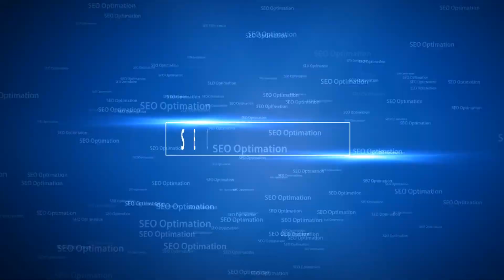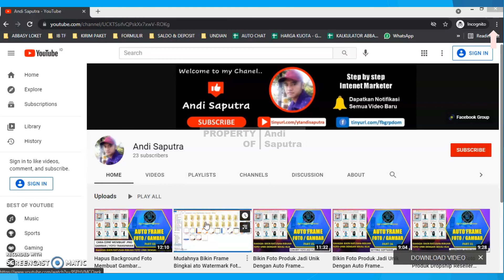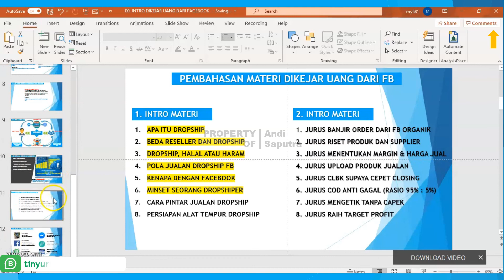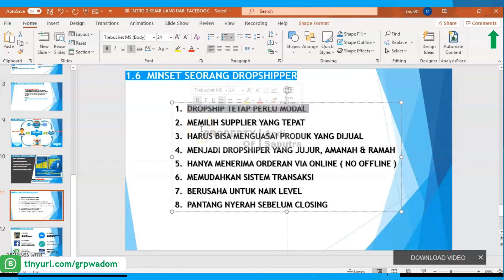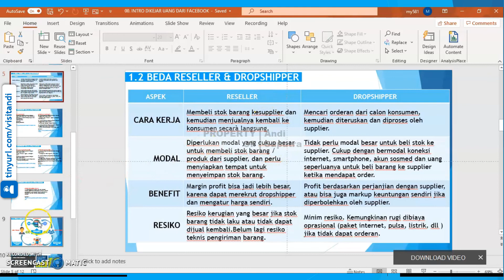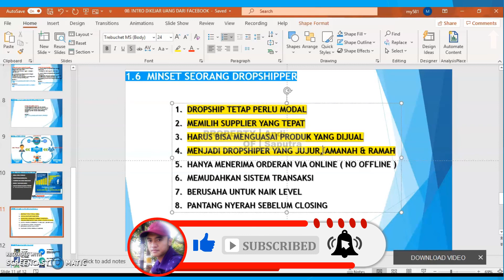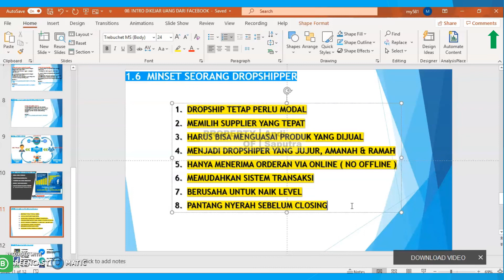Dropship Tanpa Modal? Upgrade Pola Pikir - Belajar Minset Seorang Dropship Yang Benar | Andi Saputra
Jika anda seorang Dropshipper, maka anda wajib menonton Video Dropship Tanpa Modal? Upgrade Pola Pikir - Belajar Minset Seorang Dropship Yang Benar sampai selesai.

➡️ Apa Itu Dropship Dan Bagaimana Cara Kerjanya - Dropshipper FB Shopee Tokopedia Pemula
➡️ Apa Bedanya Reseller dan Dropshipper - Pengetian Reseller dan Dropship Untuk Pemula
➡️ Halal Haram Dalam Bisnis Dropshipping - Hukum Dropship Dalam Islam Yang Diperbolehkan
➡️ Rahasia Jualan Online di Facebook - Pelajari Pola Jualan Online Dropship di Facebook
➡️ Harta Tersembunyi di Facebook - Kenapa Reseller & Dropship Jualan Online di Facebook
➡️ Dropship Tanpa Modal? Upgrade Pola Pikir - Belajar Minset Seorang Dropship Yang Benar
➡️ Smart Dropshipper - Cara Pintar Berbisnis Dropship Supaya Tidak Rugi Atau Boncos
➡️ Alat Tempur Dropship - Aplikasi Dropshipper Yang Harus Dinstal Untuk Jualan Online

💰 DONASI UNTUK PENDIDIKAN AGAMA & DAKWAH ISLAM
➡️ REK.BANK : BSI 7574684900 A/N YAYASAN ALFURQON JEPARA

👇 APLIKASI YANG SAYA GUNAKAN 👇
↘️ Rekam Layar : Screencast O-Matic
↘️ Rekam Suara : Audio Recorder
↘️ Edit Video & Thumbnail : Power Point
↘️ Kelola Chanel : Chrome & Youtube Studio

👇 PERALATAN YANG SAYA GUNAKAN 👇
↘️ HP : Lenovo S5
↘️ HANDSET : JBL Harman T110
↘️ LAPTOP : Lenovo Thinkpad T440p

Dropship Tanpa Modal? Upgrade Pola Pikir - Belajar Minset Seorang Dropship Yang Benar | Andi Saputra durasi : 14:55